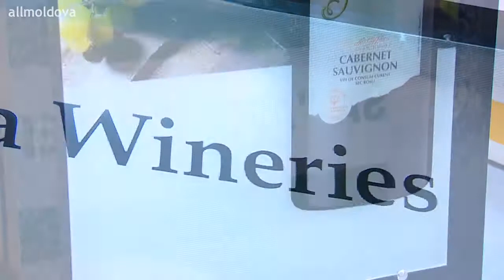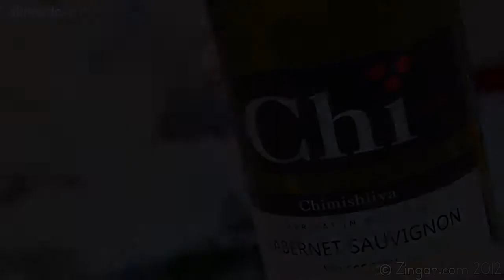NewsBlitz: Кипрские блюда подаются с винами от "Cimişlia Wineries"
28.02.12

"Cimişlia Wineries", один из главных актёров выставки "Театра Вина и Гастрономии' 2012", проведённой в период 22-25 февраля в МВЦ MoldExpo, не остался незамеченным.